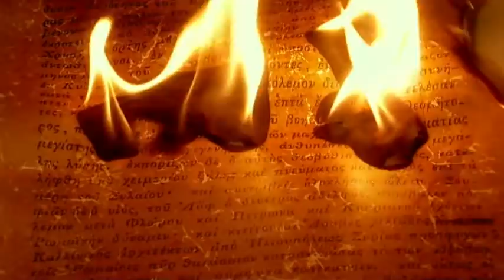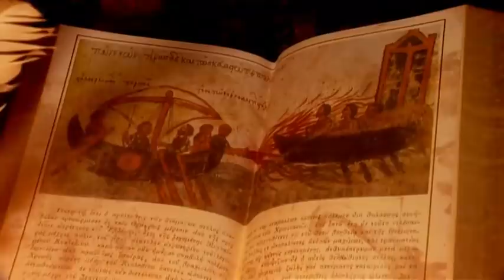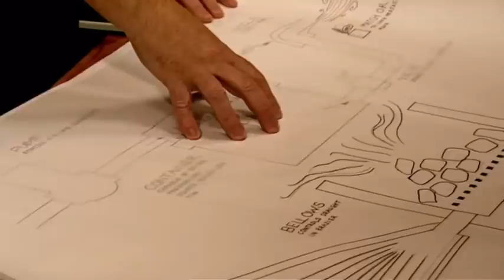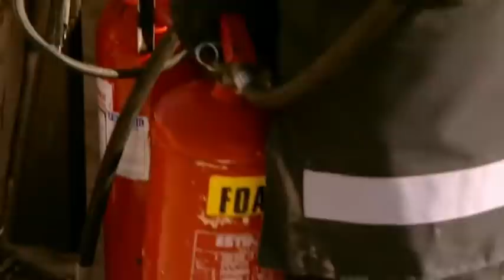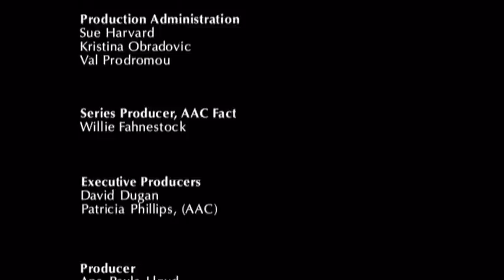Machines Time Forgot S01E02 - Fireship (Greek Fire)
'Greek fire' has been known for some 1,500 years, ever since it was described in contemporary histories of the Byzantine empire. It was used to save Constantinople in AD 674, when it was attacked by the Muslim fleet. But what was this ancient version of napalm? An expert in ancient metalwork and a Byzantine military historian are among those who try to come up with the correct formula.